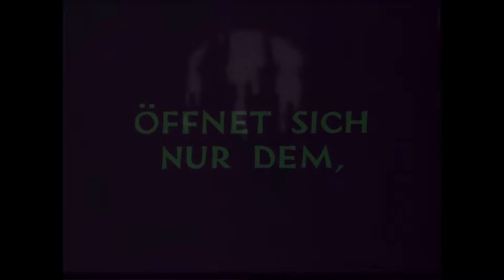L007 - OLD BUT BEAUTIFUL [LysergTEKK]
HARD TECHNO